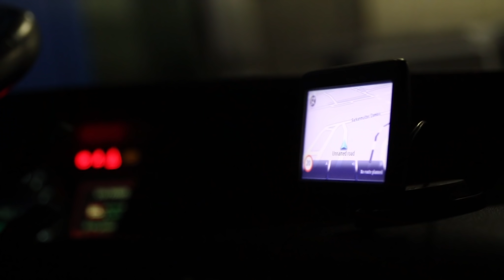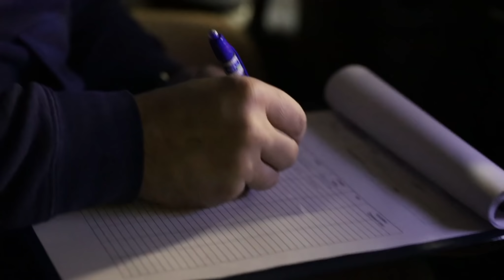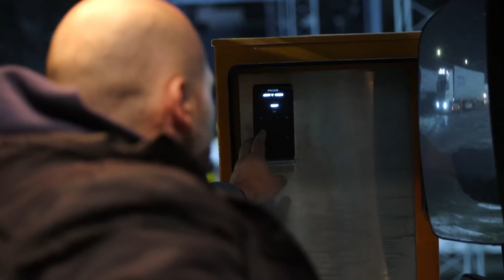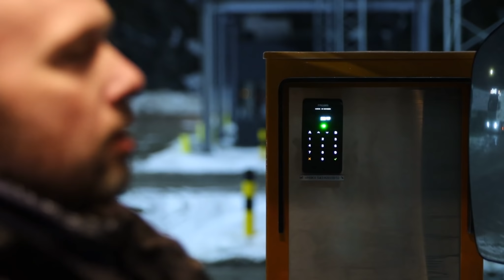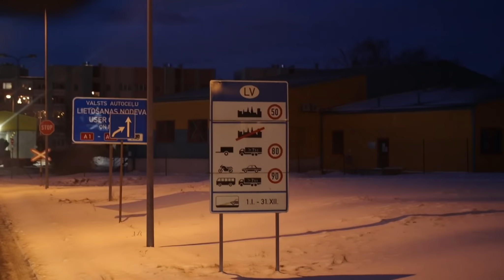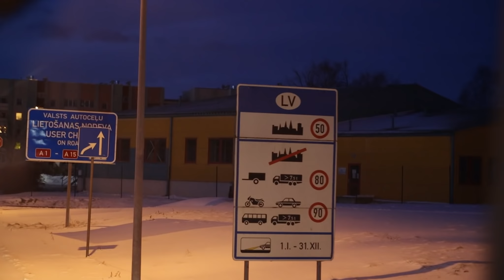Плиты на Стокгольм, выгрузка и паром на Латвию. Второй выпуск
В этом выпуске продолжение рейса на панелевозе фирмы Выгрузка, случайная встреча с Ритварсом на пароме

музыка
1) forever- lax superlative
2) saints- cushy
3) all more- lax superlative
4) dryland- nebulae
5) come around- sam kramer
6) get right- sum wave
7) lifelong- anno domini

перестарался с уровнем громкости фоновой музыки...приношу свои извинения за это...в следующем видео постараюсь решить эту проблему...